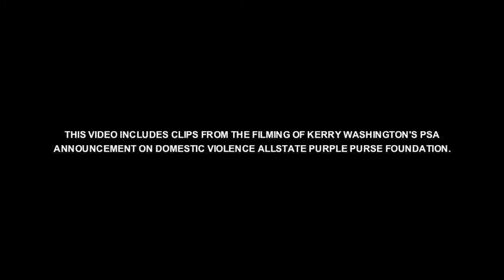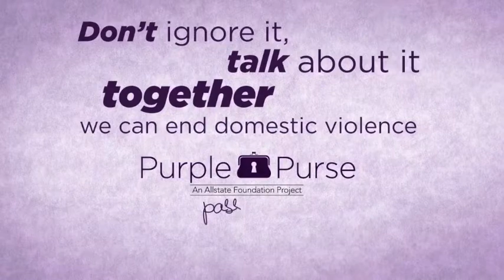Kerry Washington Fights Against Domestic Violence with Purple Purse Challenge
This is a compensated campaign in collaboration with Allstate Foundation® and Latina Bloggers Connect.

Allstate Foundation Purple Purse is making it fashionable to talk about domestic violence and the financial abuse that traps women in abusive relationships.

Fashion Blogger Lynnette Joselly styles a fall fashion outfits including this season's staple pieces: olive green, denim jacket and plaid.

Artist: Mr Raphael Music
Song: Song (Original) Soundtrack